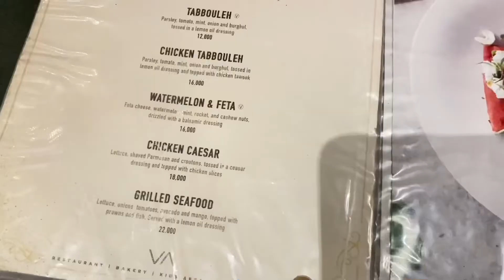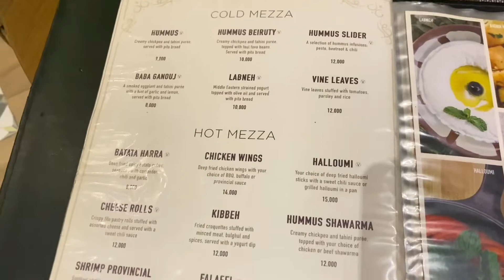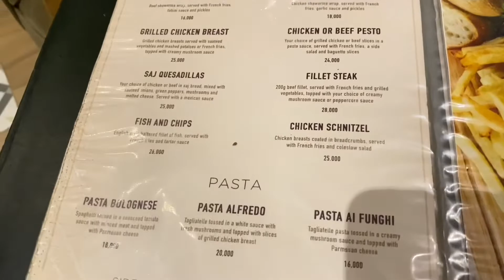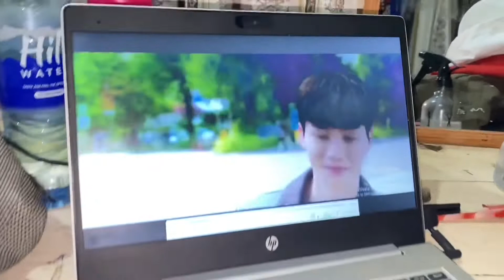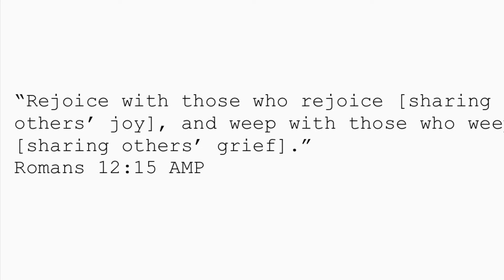WEEKEND VLOG: Birthday Dinner, Cleaning bags, Lifeing